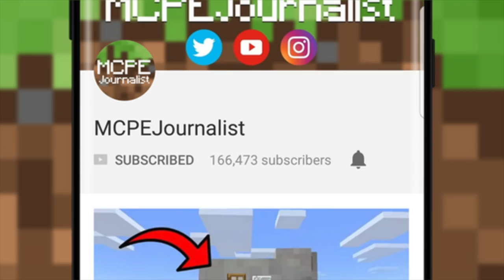MCPE: Bumblebee vs Optimus Prime